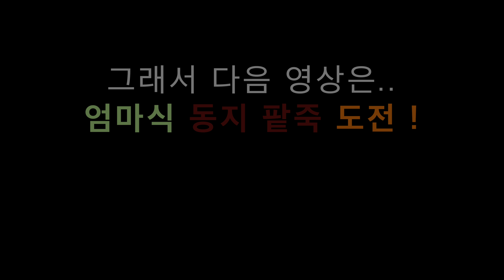엄마와 아들 : 주방 소꿉놀이 ! Mom's return to the kitchen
마음은 언제나 28 청춘인 엄마를 위해..